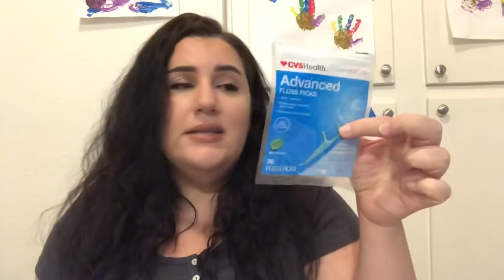Bitenler (Makyaj, Cilt Bakimi, Parfum)